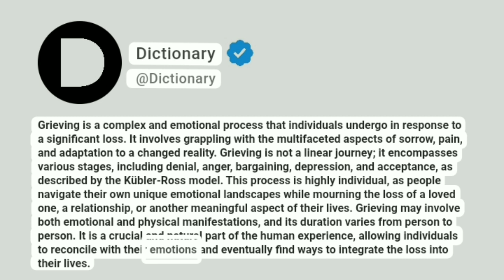Grieving Meaning In English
Grieving is a complex and emotional process that individuals undergo in response to a significant loss. It involves grappling with the multifaceted aspects of sorrow, pain, and adaptation to a changed reality. Grieving is not a linear journey; it encompasses various stages, including denial, anger, bargaining, depression, and acceptance, as described by the Kübler-Ross model. This process is highly individual, as people navigate their own unique emotional landscapes while mourning the loss of a loved one, a relationship, or another meaningful aspect of their lives. Grieving may involve both emotional and physical manifestations, and its duration varies from person to person. It is a crucial and natural part of the human experience, allowing individuals to reconcile with their emotions and eventually find ways to integrate the loss into their lives.